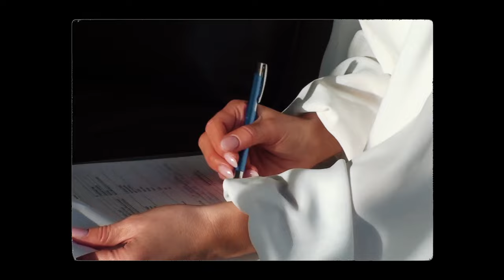Sheridan + Will - Queenstown Elopement Film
"Love participates of the soul itself.
It is the divine spark; It is a point of fire that exists within us,
which nothing can confine, and which nothing can extinguish.”
- Victor Hugo

Congratulations Sheridan + Will, what an incredible day with you both! Thank you so much for having us along for the ride 💛

Planning: The Lovers Elopement Co.
Photography: Dawn Thomson
Film: Woven Images
Flowers: The Vase Floral Co.
Celebrant: Your Big Day
Hair & Makeup: Alarna Taylor
Accomodation: Jack's Retreat

Sync ID: MB01YQYC8SEGJMT